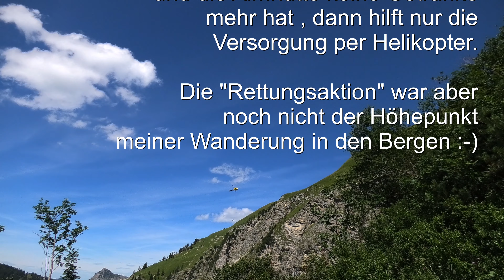Hubschraubereinsatz im Tannheimer Tal 2021 07 24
Dies ist ein Video für Norbert. Er wollte mal einen Helikopter im Einsatz sehen. Der hier gezeigte kleine Film zeigt einen Hubschrauber, von Tannheim kommend, bei der Versorgung einer Berghütte mit Getränken. Zwischen Landsberger Hütte und dem Vilsalpsee fand diese "Rettungsaktion" statt. Die musikalische Untermalung kommt von meinem
Freund Gregor Daniel. Besucht einmal den Kanal von Gregor. Es lohnt sich :-)